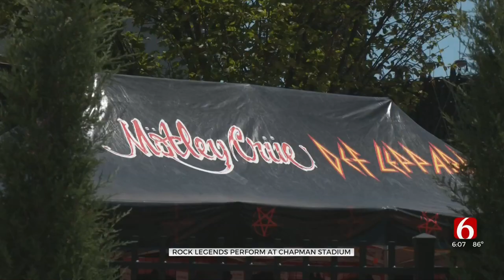Def Leppard, Motley Crue, And Alice Cooper Rock TU's Chapman Stadium For Tulsa Concert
Chapman Stadium has been transformed from football field to rock show for its first major concert since New Kids on the Block in 1990. Def Leppard, Motley Crue, and Alice Cooper are all taking the stage Wednesday night.